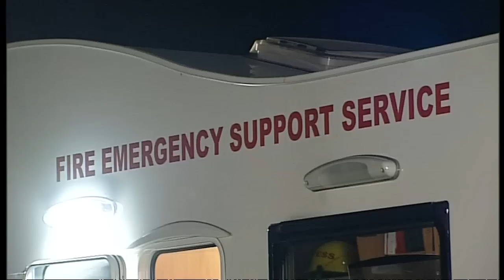Rugby player dies in slurry tragedy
He was on the brink of a promising future as an Irish rugby international. But Nevin Spence's future has been snatched away at just 22 by a tragic accident on his family farm.